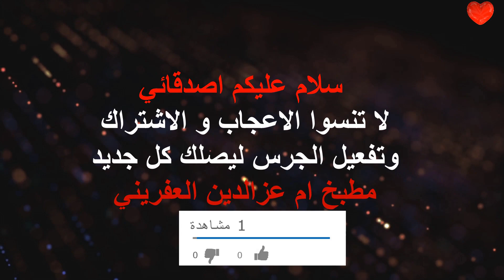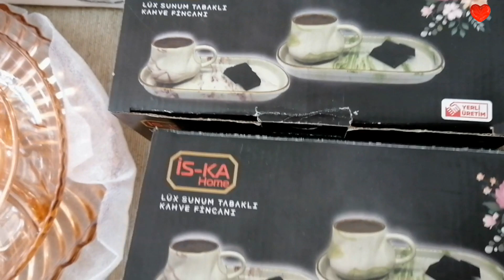فلوك في اسطنبول ساحت تقسيم واخدت هدية للعاروس على جهيزا وهل وردات للمتابعين